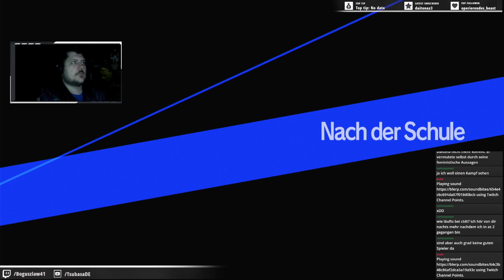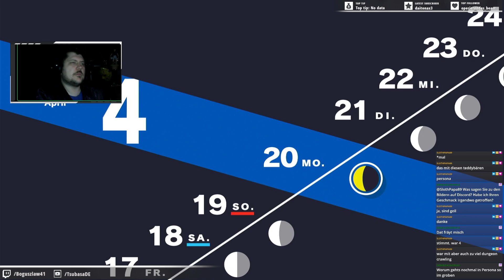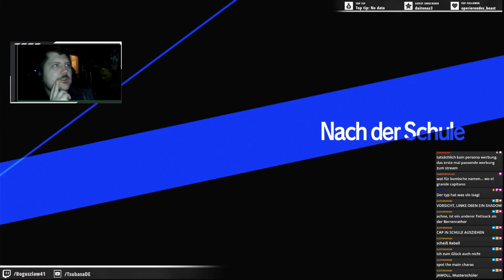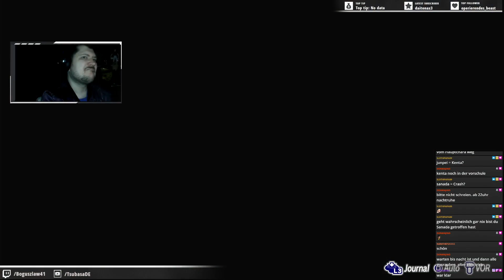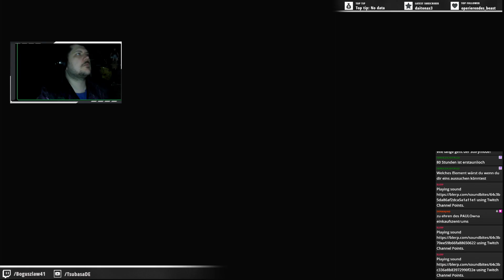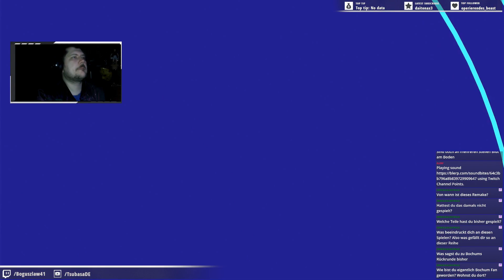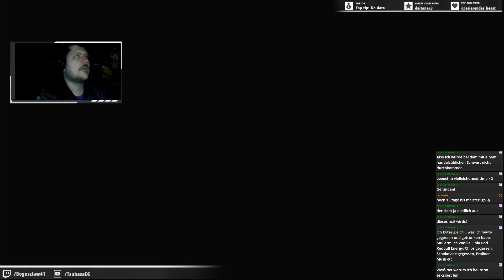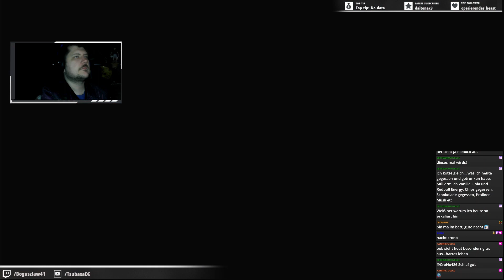Persona 3 RELOAD #01 - Tartarus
Spielbeginn, Funktionen lernen und Tartarus farmen.